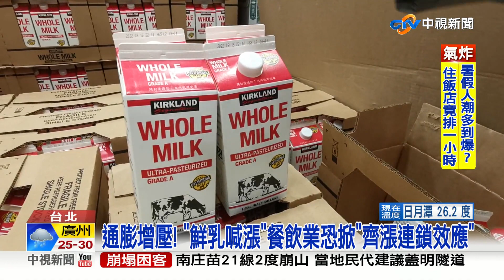鮮乳月中價格調漲! 專家:通膨壓力恐爆連鎖效應│中視新聞 20220704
7/1起調漲電價，工業等大戶用電一下漲15%，再加上國際原物料價格攀升下半年國內通膨壓力與日俱增，市占率最高的牛奶品牌林鳳營率先開出漲價第一槍，預計七月中調漲售價各品項調漲約2~4元，儘管統一、光泉表示暫時不會跟進，但林鳳營漲價不但可能帶動同業跟進漲價，更怕點燃咖啡、手搖飲與烘焙點心等業者的漲價壓力鍋爆發萬物齊漲的連鎖效應。